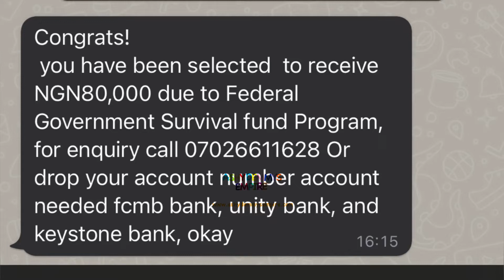NIMC GOT HACKED !!! OUR MONEY INKO ? 😳